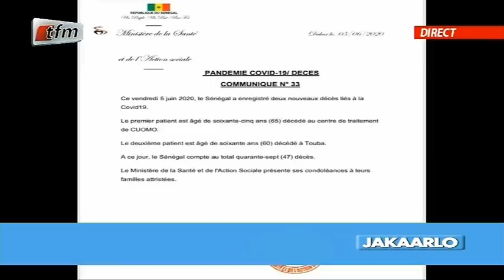Les témoignages émouvants de Pape Djibril Fall, Charles Faye et Bouba Ndour sur Moïse Ambroise Gomis